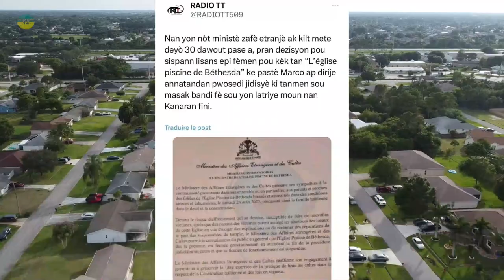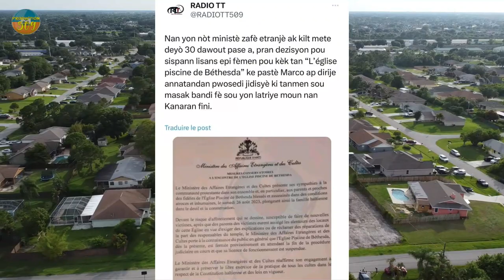JOUNALIS LOUKE DESIR AP FE PWOMOSYON POU JèN YO ANTRE NAN G4NG 15 MIL GOUDES CHAK MWA